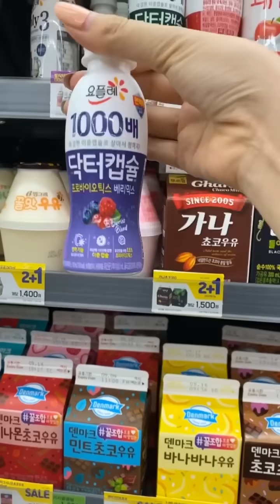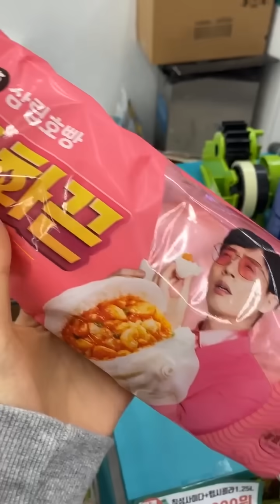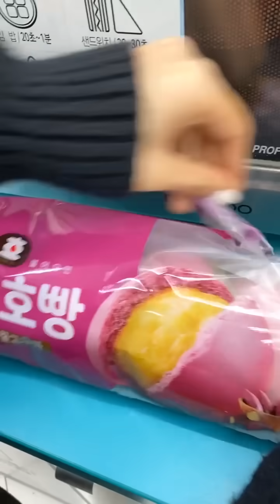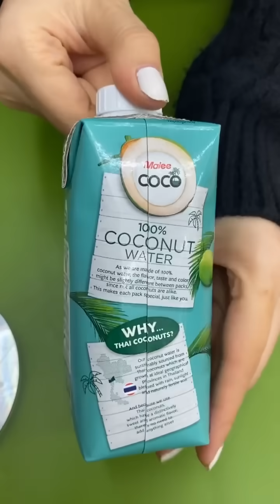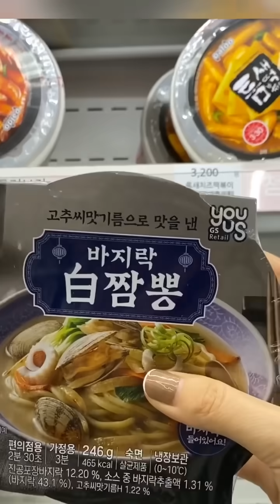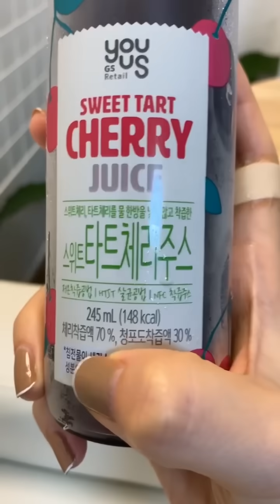Kem và chuyên mục ĂN ĐÊM không hồi kết ở cửa hàng tiện lợi Hàn 🤣